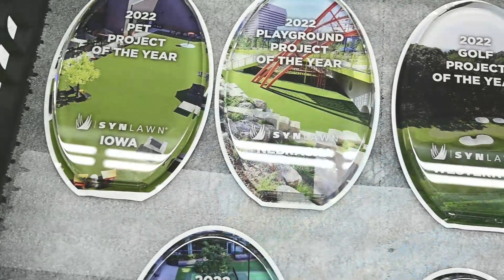Combining Imprints - Crystal D Awards & Gifts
At Crystal D, we have 4 different imprint options. You can mix and match these with ease to create a completely custom award perfect for your project. It's easy, too! Check out this video to see how!